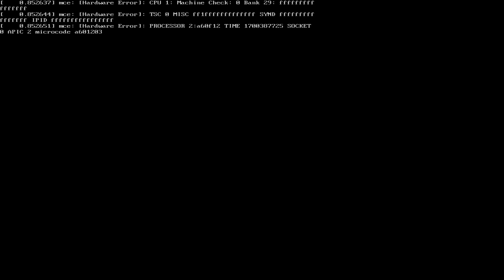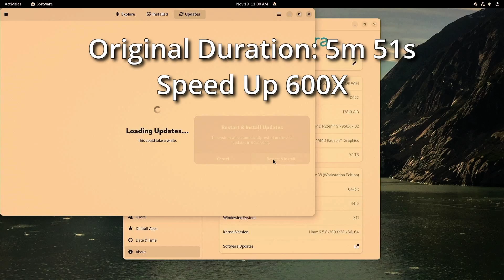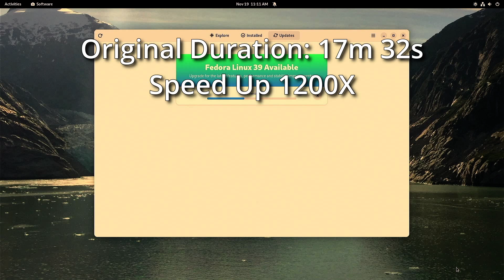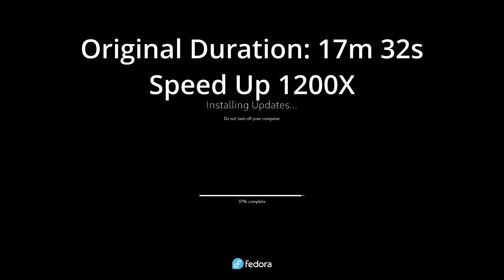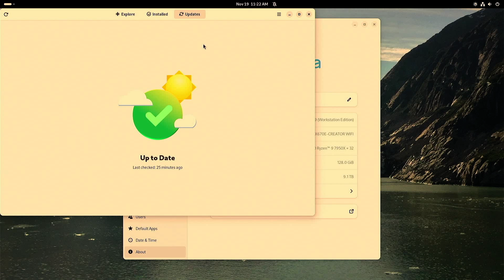Upgrade Fedora 38 to 39 - No terminal commands required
In this short video, I step through the process of applying application updates to Fedora 38, followed by upgrading to Fedora 39. In both instances, I use the Graphical User Interface to do the updates and upgrade. While this process can be completed using a terminal, that is not required - which may be a relieve to potential Windows users considering the move to Linux ;)

This video was captured using a USB capture device attached to the workstation I built at the end of last year. Prior to the upgrade, I performed a system backup as well as an Image based backup.

Prior to getting started:
- Make sure you have a system backup that you can rollback to
- Apply all application updates before doing the OS upgrade

Software Used:
DaVinci Resolve 18.6.3 for Linux (Free)
Fedora Workstation 38 / 39
Tenacity
OBS for screen capture using USB capture device

USB Capture Device
Standing Desk
34in Monitor
Thunderbolt 3 Dock

== Workstation Build:
Full Tower Case
Memory (X2 for 128GB)
Cache (nvme)
OS (nvme)
Data (SSD) (X2)